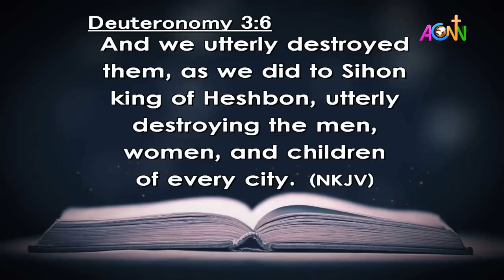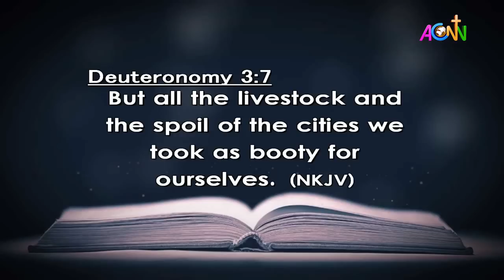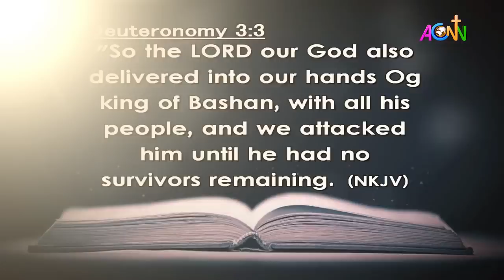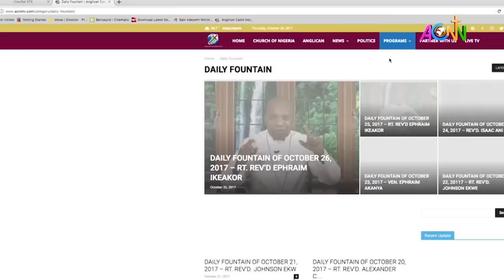DAILY FOUNTAIN DEVOTIONAL OF MARCH 23, 2023 - MRS. MICHELLE MISEL DAJUR